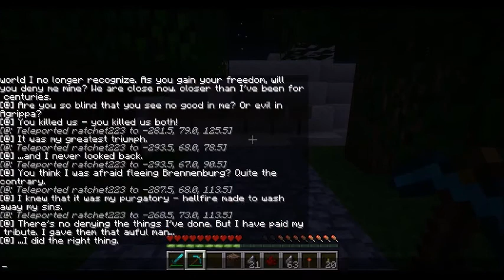Minecraft the Dark Descent Finale: Iron Doors ANNOY Me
The finale of Minecraft that Dark Descent. Will we make it through the map? Or will iron doors get the best of us? Let's find out!